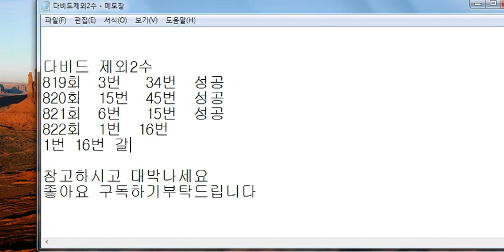다비드 제외2수** 연속 성공** 822회 제외2수 올림